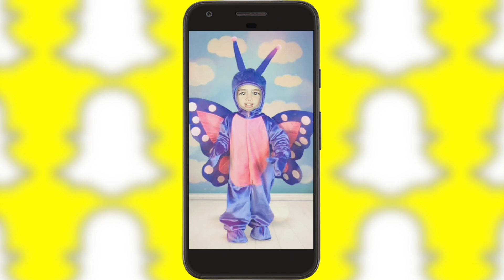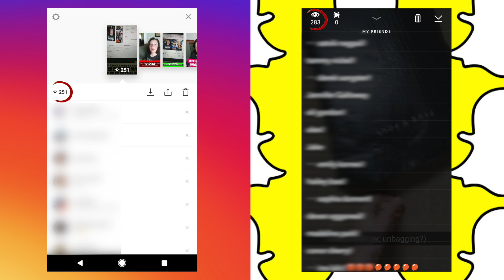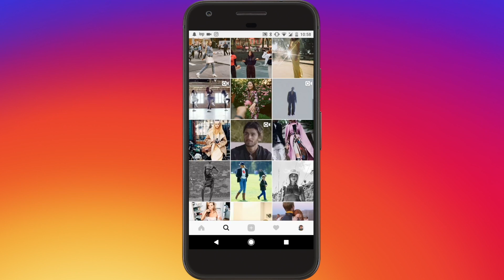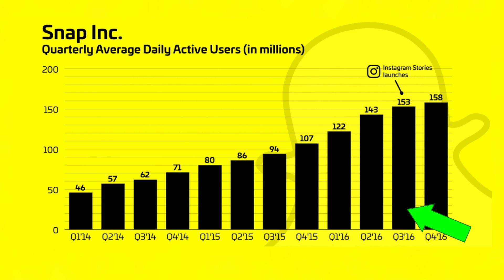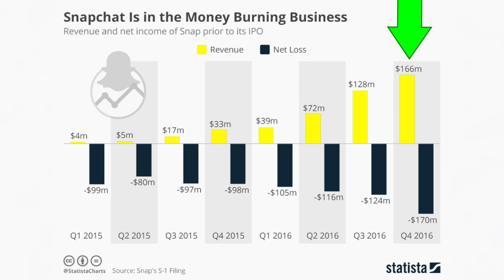No, Snapchat Won't Die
Shoutout to my friends The Glasses Kid and Jack for helping with research this episode!

Will Snapchat Die? Will Snapchat Fail? Will Snapchat Make It Through The Year? Will Hero Bring Justice? Will Alex Explain Why He's Asking So Many Questions And Capitalizing Things Like Jaden Smith?

Panthurr's "a story of adventure." Y'all know I love his music, so I'm always happy when I put it in an episode.

Check out his SoundCloud:

Because Legal: I have licensed the music from Panthurr. He gives me permission to use the music.

Made with love by Alex Nickel.